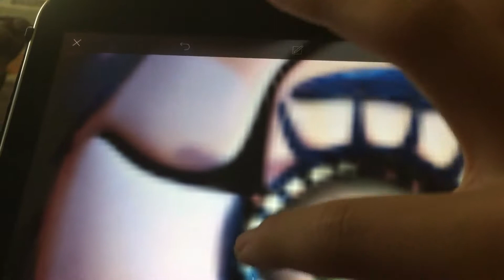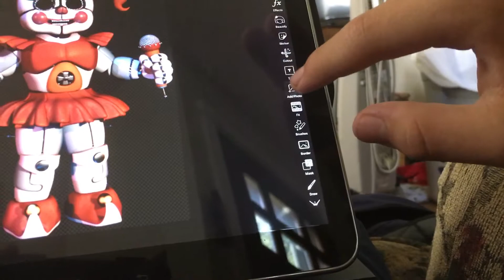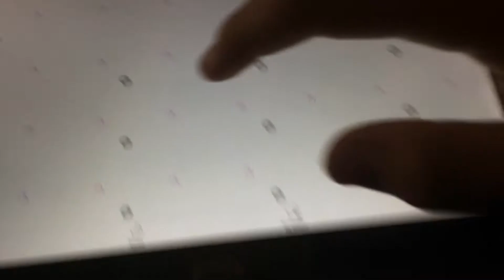Tutorial: how to edit pictures Android addition ( no audio)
Sorry about no audio but I’m helping my aunt babysit right now and the baby is sleeping so I had to be quiet 🤐 but it’s the Sam thing but a few miner differences lol, also I’ve got something awesome in stored, hope you guys are hyped